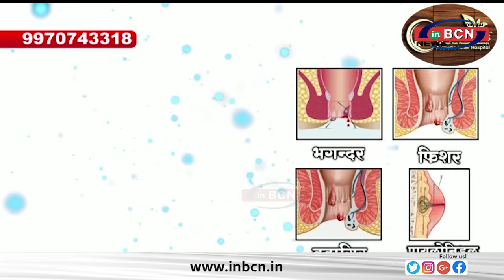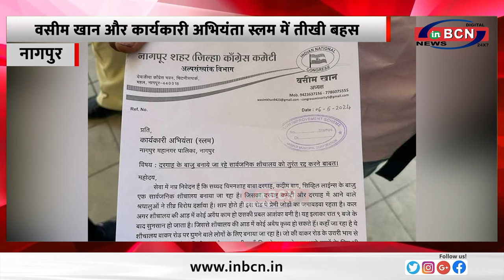वसीम खान और कार्यकारी अभियंता स्लम में तीखी बहस...INBCN NEWS